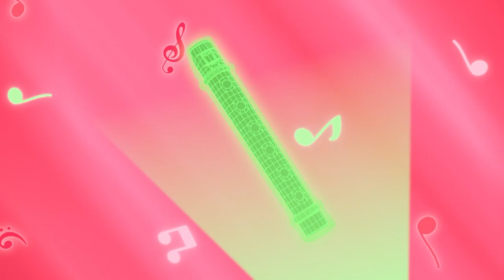Ollie and Friends | 35 Min Compilation ⏰ | Ollie Receives MAGICAL Powers✨ | @Mediacorp okto ​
0:00 Mr Ticklehands and the Bubble Machine
Ollie, Sloppy and Cherry try to clear out the stuff in their house. But Sloppy's too attached to his robots to give them away. He hides them instead. After a robot disaster, Sloppy figures out how to let go of the ones he doesn't need and keep the ones he does.

8:59 Ollie The Magician
Ollie find a mysterious purple hat and a book of magic tricks by the door and decides to become a magician. Odd things start happening and Ollie's magic tricks don't seem to work.

17:49 Forest Champ
Ollie, Cherry and Sloppy are building a tree house in the forest when they're attacked by the Monster Cactus. Turns out, the Imp has been trying to.

26:39 The Tree
A tree blossoms in ollipolis but the imp wants to have it all to himself. He steals it, and it's up to Ollie and his friends to get the tree back.